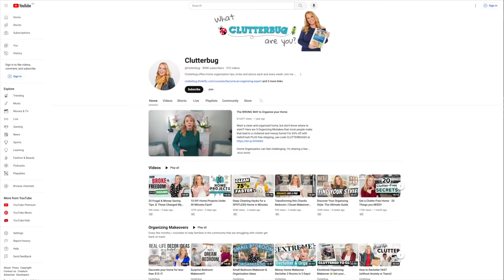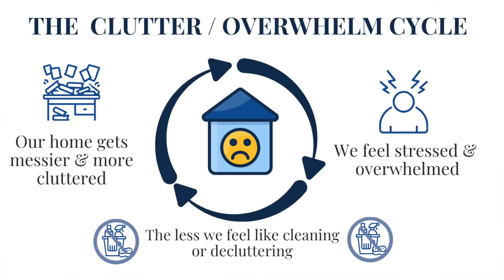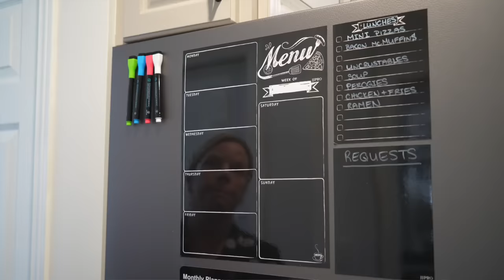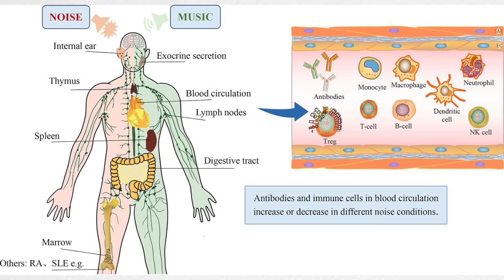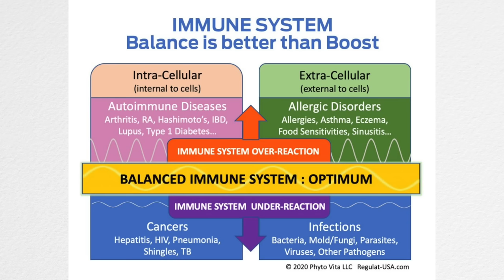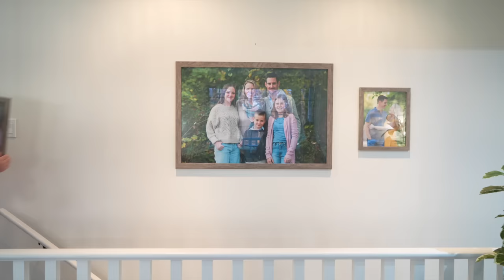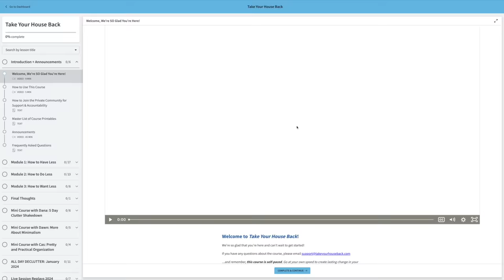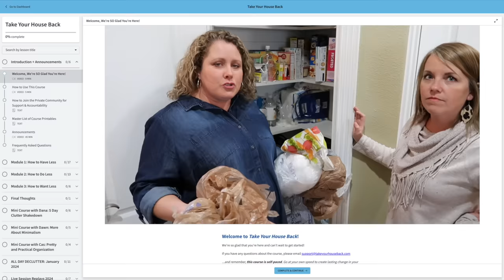5 Ways to Make Your Home Happier!!!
Your environment has a profound impact on your happiness and your overall health. I'm breaking down 5 ways that you can instantly change your home TODAY, so that your home can improve your life! Does your home look and feel happy or depressed? It matters. Change your home, change your life.

Tired of the clutter? Join Take Your House Back for just $94